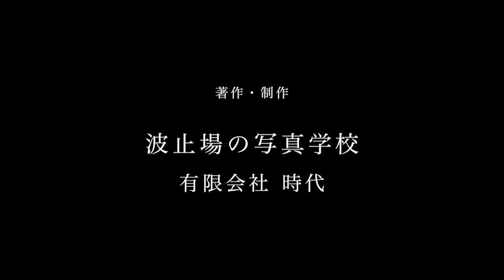2015.9.1 ネクストクラス「10月の課題」 （約15分）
（内容）
波止場の写真学校　ネクストクラスの来月の課題です。
翌月の課題を月初めに発表しています。
課題は一般にも公開しています。
ネクストクラスでない方も一緒に取り組んでみてください。
担当講師：木下アツオ

10月度のネクストクラスの課題です。
・特別お題！「ケータイ・スマートフォンで撮った素晴らしい写真（加工歓迎）」
・色の課題「群青色（ぐんじょういろ）」「ペパーミントグリーン」
・季節の課題「秋の空」「秋の雨」「衣替え」「馬肥ゆる」「収穫」「新米」「十五夜（じゅうごや）お月見、だんご 」
・花の課題「キンモクセイ」「ヒガンバナ」「コスモス」
・食材の課題「さつまいも」「イチジク」「栗」
・形の課題「T」「楕円」「アラビア数字」
・気持ちの課題「憂鬱」（ネガティブな表現）
・お散歩の課題「電柱、電線」「三輪車のある風景」
・屋内スナップの課題「時計のある風景」
・目線の課題「イヌ目線」
・露出の課題「超高感度撮影」

波止場の写真学校（神戸本校）
神戸市中央区波止場町6-5上屋SO-KO